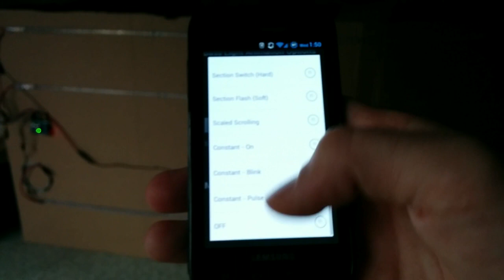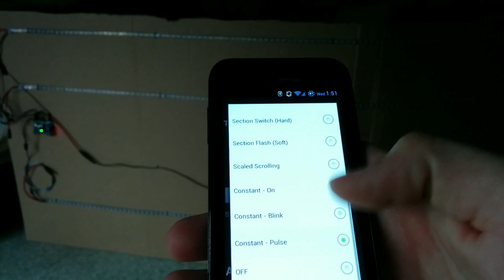ViVi - Sound Reactive LED Controller - Setup and App Demo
Coming soon to KICKSTARTER!... Success!

ViVi Music LED Controller setup and how to make adjustments with the app.  See how to connect all required pieces to create a lightshow, how the app can change colors manually or automatically, how the app can change animations manually or automatically, how to adjust for any LED strip size, and how to use non-music-reactive animations.

ViVi is nearing the end of development, though animations and app controls are still being adjusted, so if you provide feedback it can still be incorporated into the final product.

ViVi is a music reactive LED controller that automatically makes lightshows synced to music in real-time with no programming required.  ViVi is the first product from Visual Vibes and will be released as a ready to use device with no soldering or assembly required.  ViVi is specifically designed to control 400-500 unique pixels for WS2812 or Neopixel LEDs, though many more can be controlled by mirroring the same output to multiple strips.  ViVi can also output a 5V PWM signal to control servos, motors, other lighting, or anything else you build in DIY projects that you want to be sound reactive.

ViVi used sound input from an inexpensive electret lapel microphone for all scenes in this video, ViVi can also take 3.5mm audio input and will be more accurate.

For more information about ViVi and when it will be available for purchase